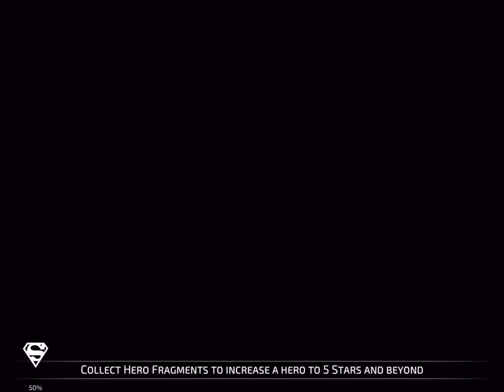DC Legends - PvP - Board clearing in top 300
DC Legends - PvP - A longer video of a board clear in top 300. Sorry for the long Cyborg Superman fight, he is so tanky in gear 11